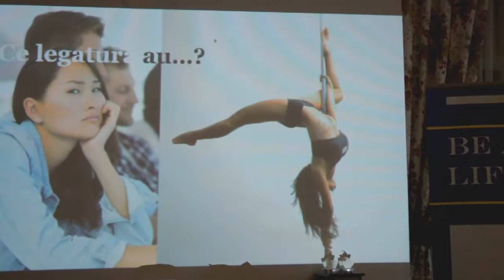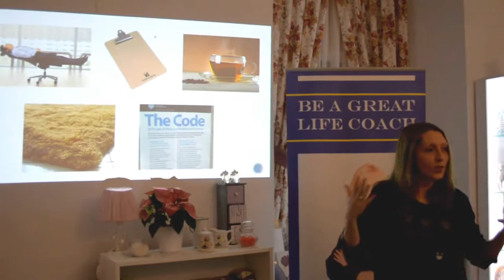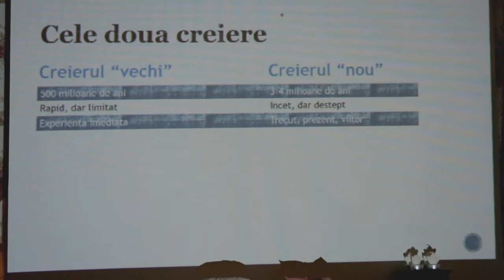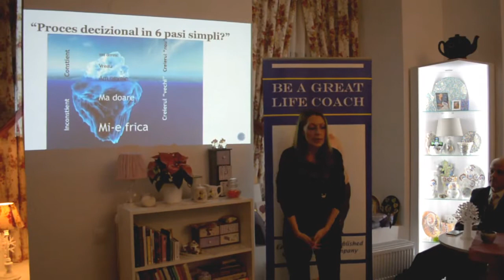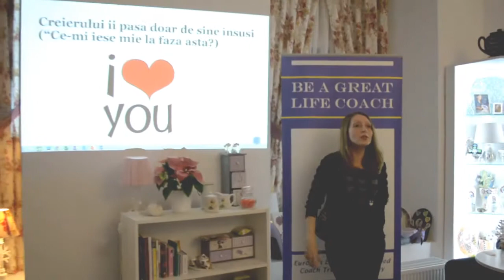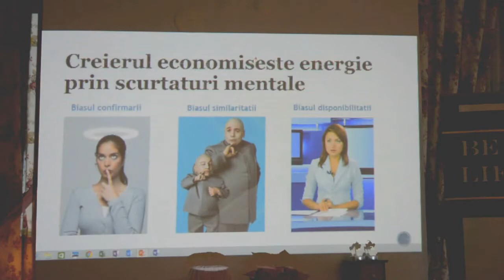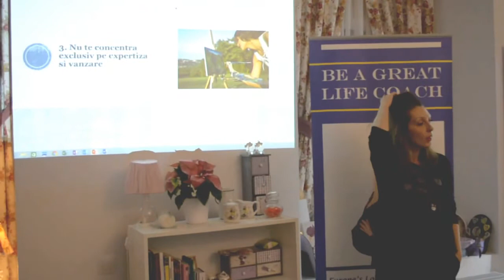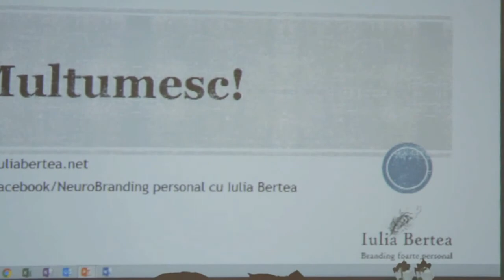Iulia Bertea- De la branding personal la neurobranding foarte personal | 10 Decembrie 2015